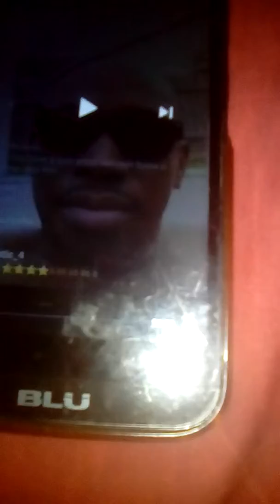Foota Hype confirms he is PENETRATING Fully Bad